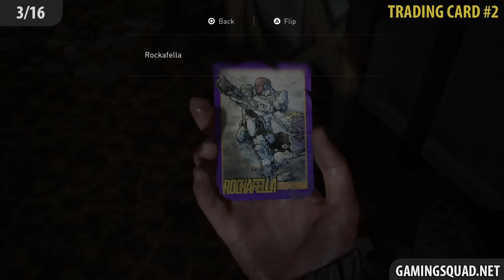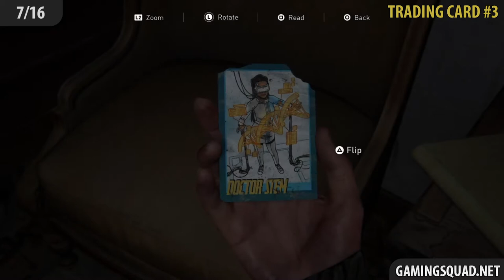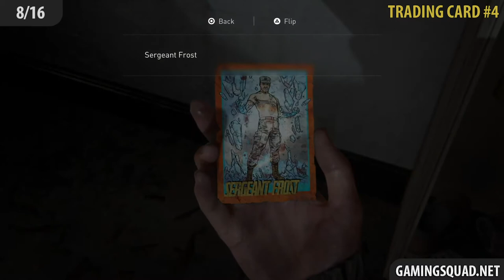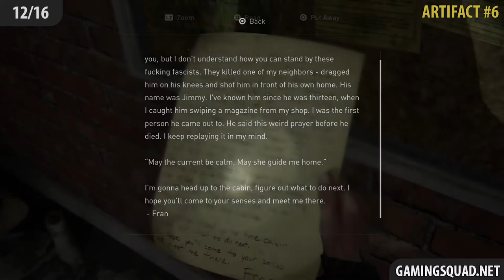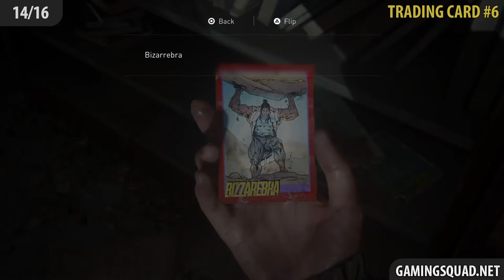The Last of Us 2 – Chapter 11: Capitol Hill All Collectibles (Artifacts, Cards, Workbenches, Safes)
Walkthrough of The Last of Us 2 all Collectibles in Chapter 10: Capitol Hill!

Chapter 11: Capitol Hill
1/16 - Trading Card #1 (0:07)
2/16 - Artifact #1 (0:50)
3/16 - Trading Card #2 (1:40)
4/16 - Artifact #2 (2:26)
5/16 - Workbench #1 (3:15)
6/16 - Artifact #3 (3:44)
7/16 - Trading Card #3 (4:12)
8/16 - Trading Card #4 (4:34)
9/16 - Trading Card #5 (5:06)
10/16 - Artifact #4 (5:38)
11/16 - Artifact #5 (6:16)
12/16 - Artifact #6 (6:36)
13/16 - Workbench #2 (7:08)
14/16 - Trading Card #6 (7:23)
15/16 - Artifact #7 (8:04)
16/16 - Safe #1 Code: 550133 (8:26)